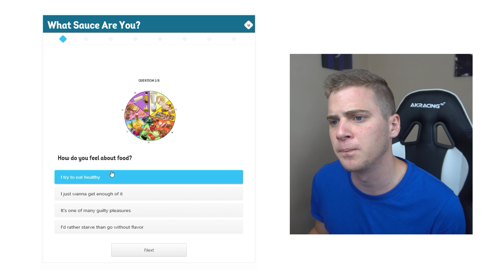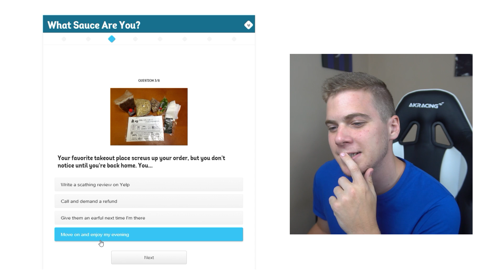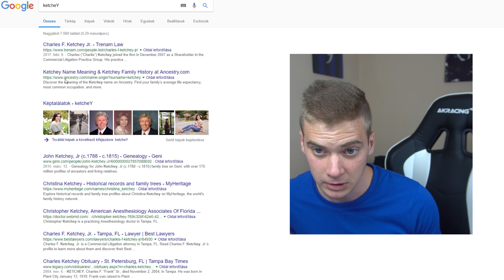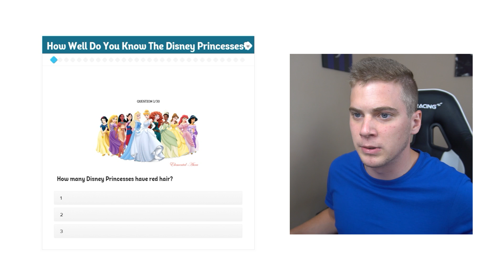Kifog rajtam az IQ teszt... - KVÍZELGETÉS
● Intro: The Rasmus - In the Shadows